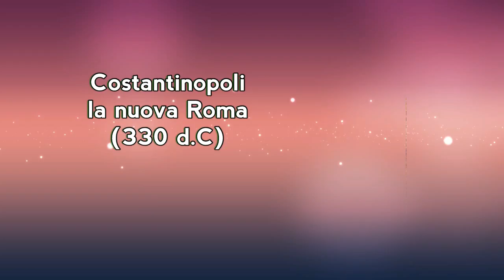Costantino e Costantinopoli, la nuova Roma